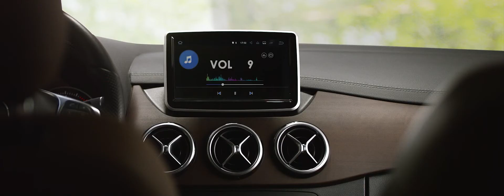JFSound 20'' - Spot 3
Realizzazione, produzione e post-produzione dello spot promozionale JFSound.

Cliente: JFSound